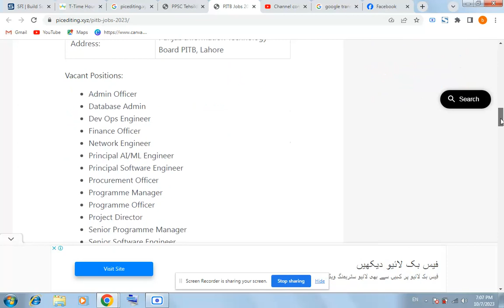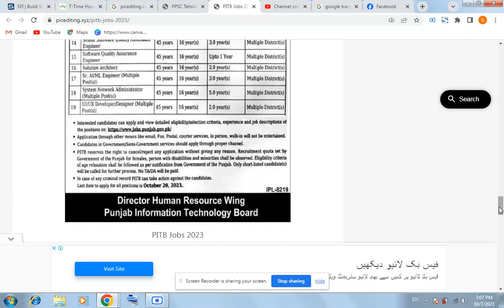Punjab Information Technology Board – PITB Jobs 2023